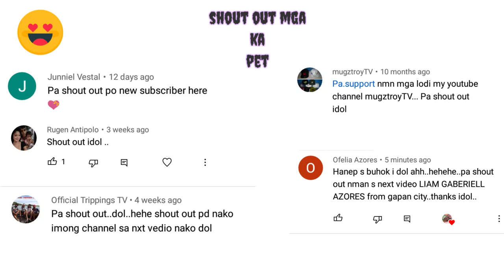Spider Hunting / may kasamang mushroom pang ulam namin...gagam pet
Kung gusto nyong video na ito paki!
Paki click na rin ang bell para updated ka sa next upload..